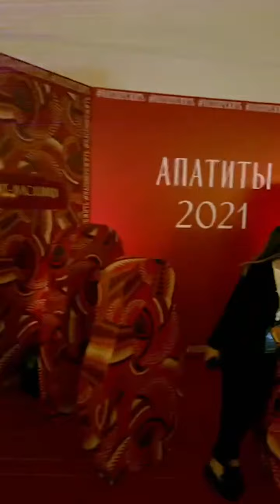Андрей Малахов на Масленице в Апатиты